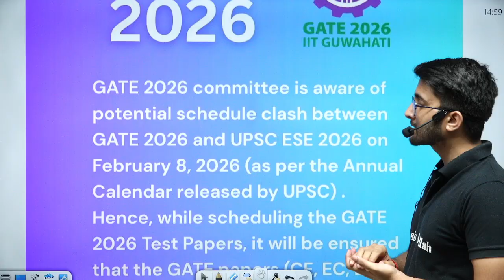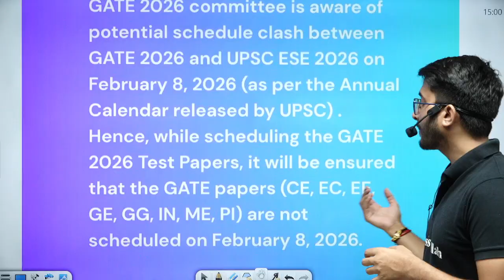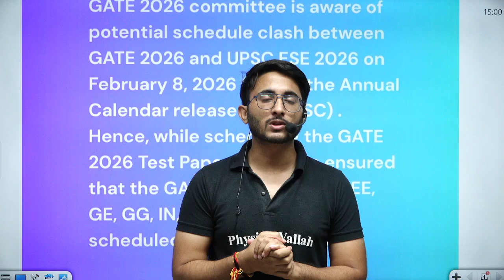GATE 2026 Official Notice Released | Expected Exam Date & Schedule Change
The GATE 2026 official notice is finally out! 🚨 In this video, we discuss the expected exam dates, schedule changes, and important updates you must know to plan your preparation.

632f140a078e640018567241